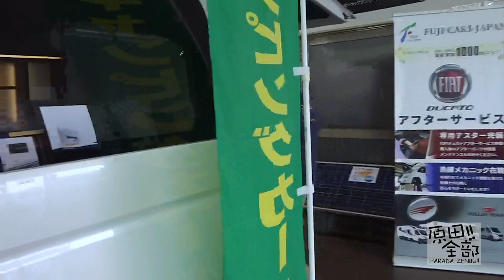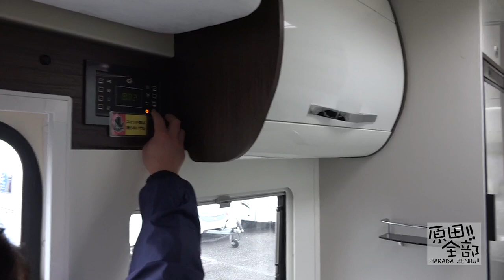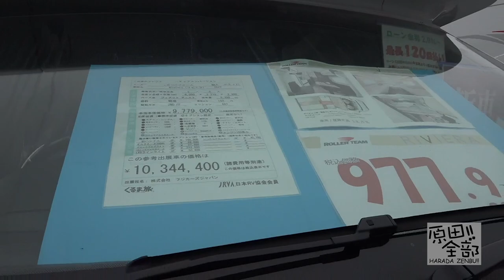キャンピングカー購入までの道 HARADA-TV-原田全部‼︎第1話『キャンピングカー買えるかな？』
原田篤の男旅2020
『今度は車で日本一周‼︎』
第一回『キャンピングカー買えるかな？』

協力：フジカーズジャパン
出演：原田篤、横山遼さん（フジカーズジャパン狭山店長）

キャンピングカー ど素人の原田篤が日本一周の為の車をフジカーズジャパンさんの協力のもと、買うまでの動画です！

キャンピングカー買いたい人、
日本一周したい方必見！

フジカーズジャパン狭山
所在地： 〒350-1334 埼玉県狭山市狭山４１−２
時間：
月曜日 10時00分～18時00分
火曜日 定休日

コロナ自粛が終わり次第、
旅好き、BBQ好き、飲食店オーナーの原田篤が日本を飛び回ります。
過去、日本一周経験あり！
1978年7月19日生まれの親父が、子供のようにはしゃぐ姿をご覧下さい。

2020年はキャンピングカーを購入して、新たなる日本一周を計画中！

過去、日本一周経験あり！2020年はキャンピングカーを購入して、新たなる日本一周を計画中！
5月予定から、6月出発予定に変更になっています。

現在のスポンサーは、
加藤電気株式会社
みそ半
Kahana’s鎌倉
ASTRAXCRUISE
住吉屋